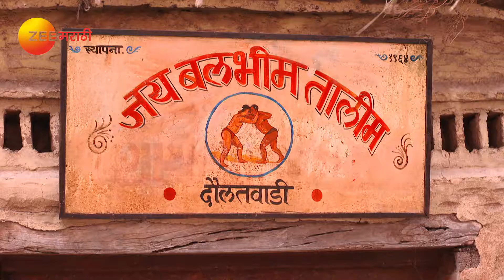Tuzhat Jeev Rangala - best scene - 932 - Hardik Joshi, Akshaya Deodhar - Zee Marathi